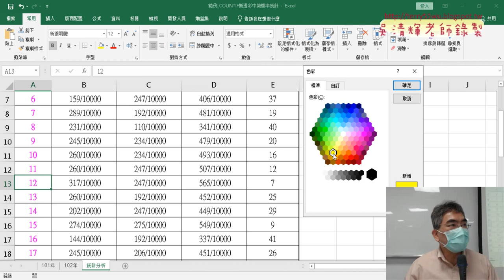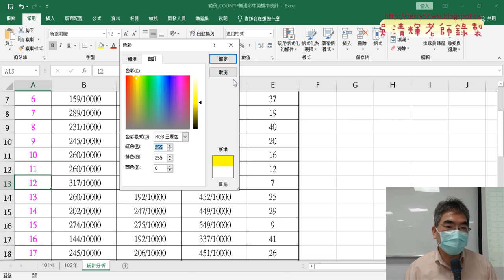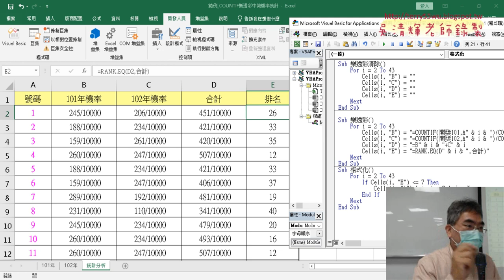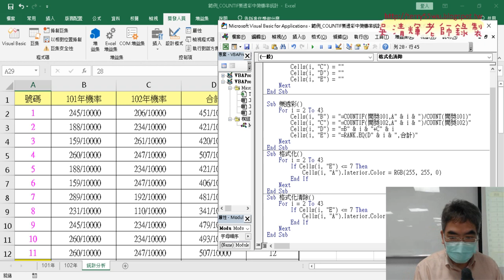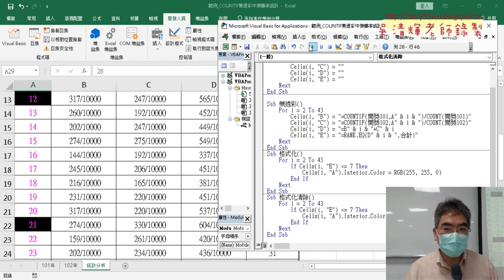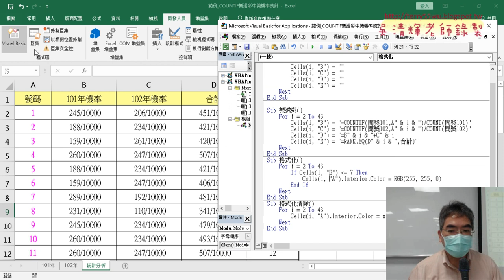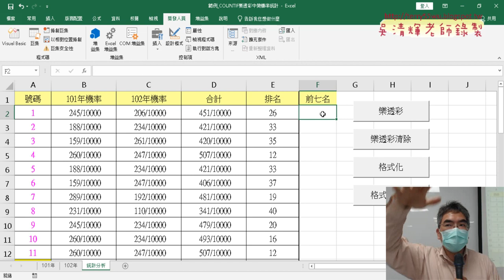03 格式化VBA程式說明